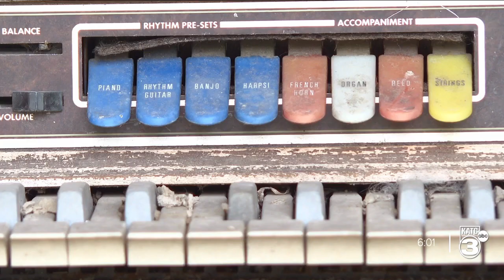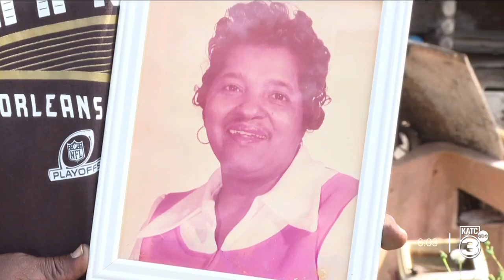Kaplan: Blighted properties set to be demolished